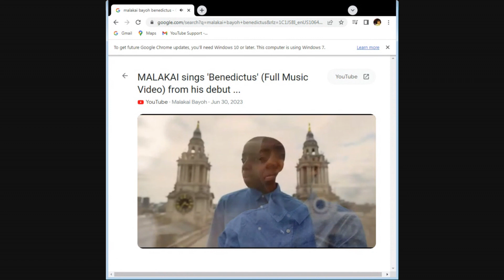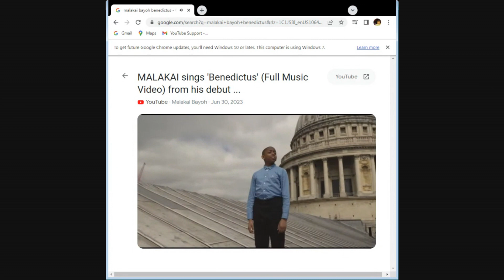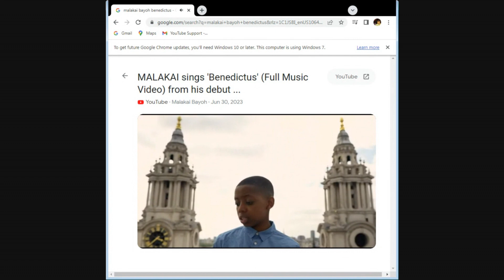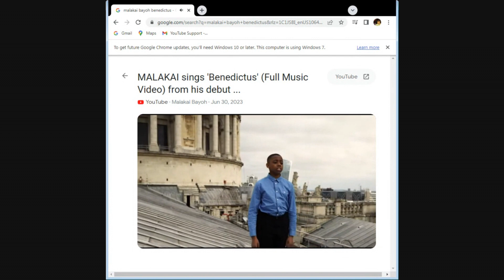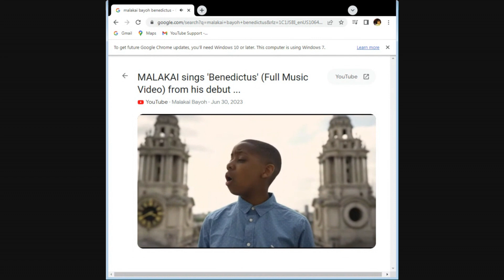All good gifts come from The Most High YAH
A beautiful voice, a gift to the World from The Most High God